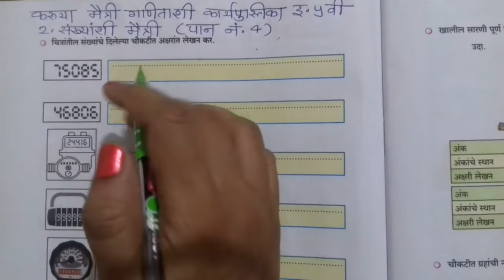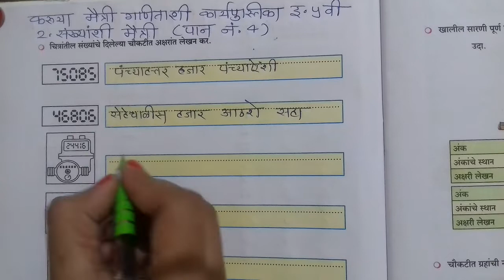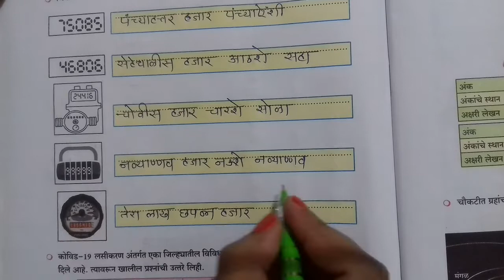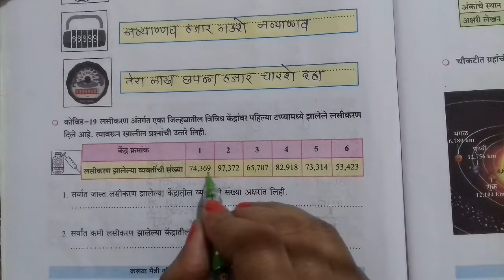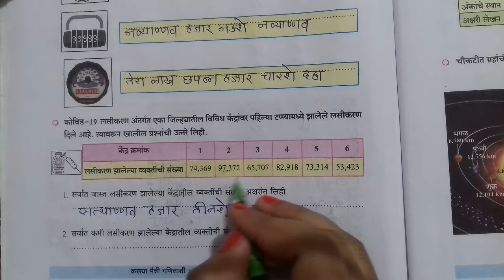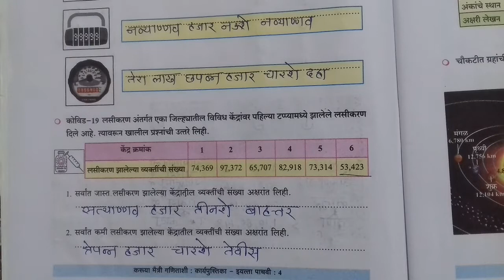करुया मैत्री गणिताशी|कार्यपुस्तिका|इ.5वी4|2.संख्यांशी मैत्री|karuya metri ganitashi karyapustika 5vi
करुया मैत्री गणिताशी|कार्यपुस्तिका|इ.5वी2|2.संख्यांशी मैत्री|karuya metri ganitashi karyapustika 5vi